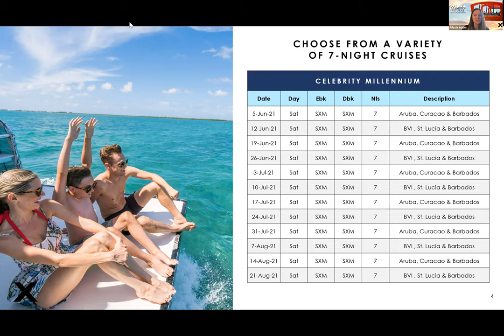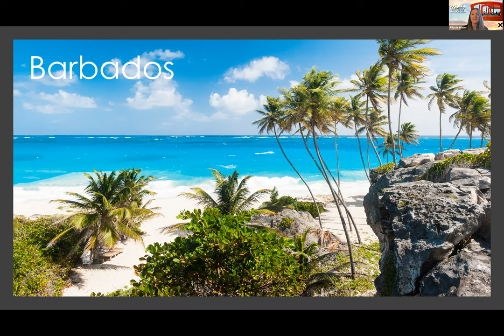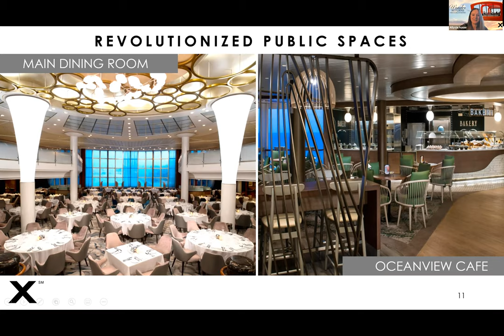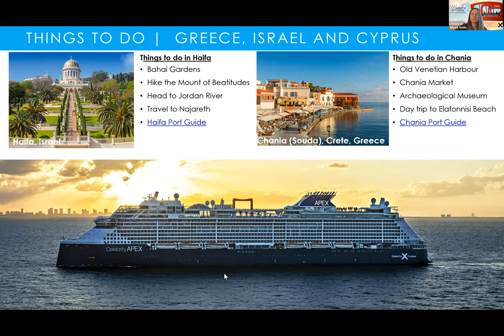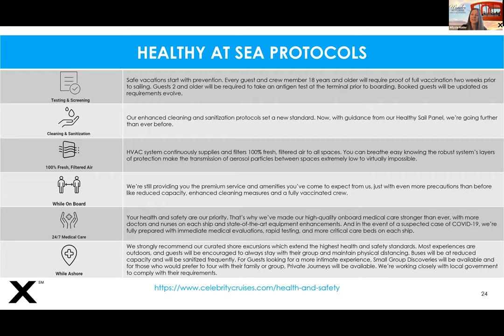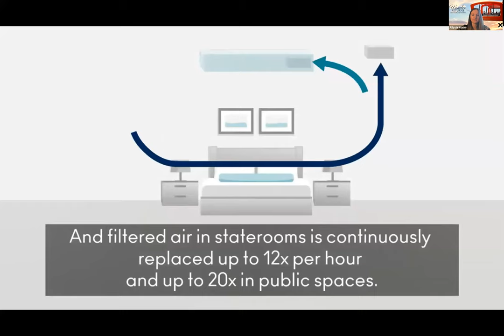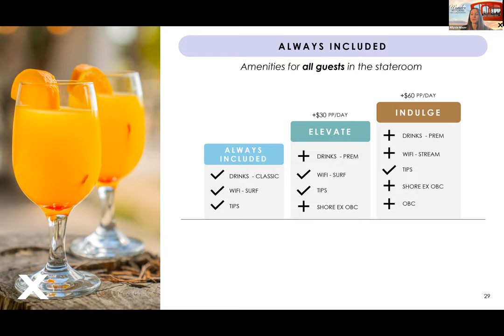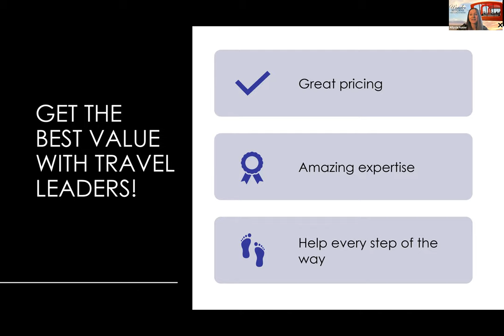Celebrity Cruise Island Hopping Summer 2021